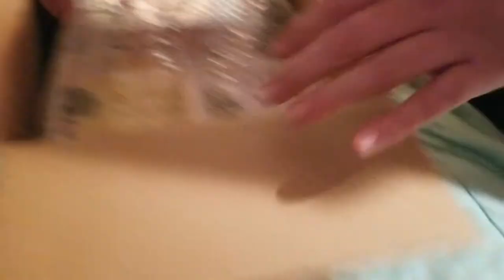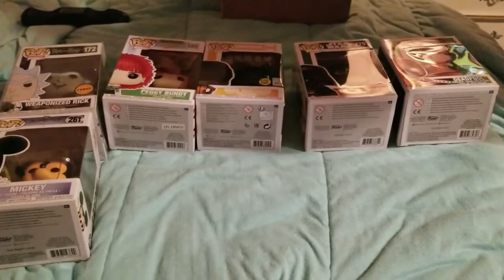WE GOT A CHASE... -GALACTIC TOYS 5 POP MYSTERY BOX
Finally back in the groove of uploading! It feels so damn nice to finally get these up. I've had them on the back burner for about a week because of the inconsistent shipments as well as my job taking up too much time from my personal life.

However, this time around we've got a Galactic Toys box from my anniversary and I honestly got some pretty lackluster stuff BUT it was upload worthy nonetheless!